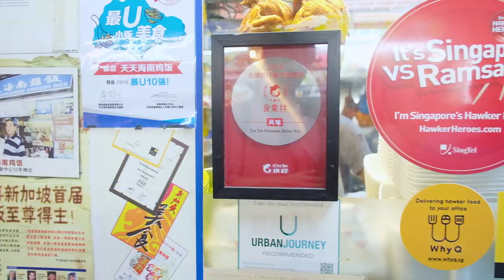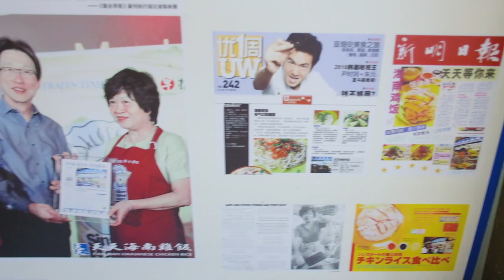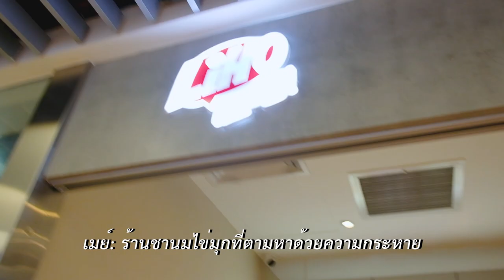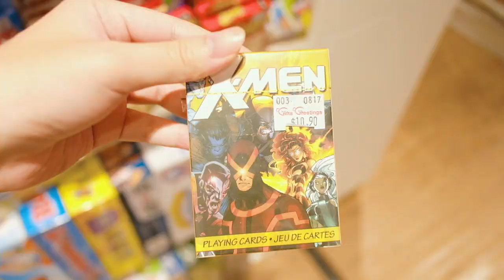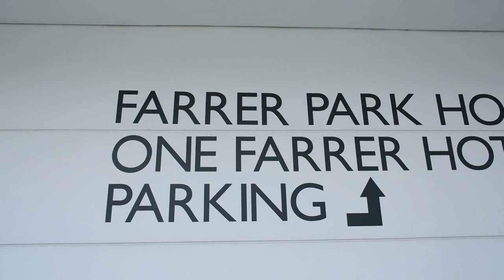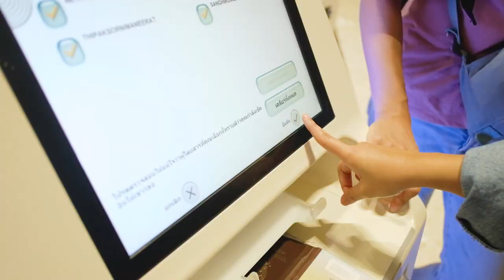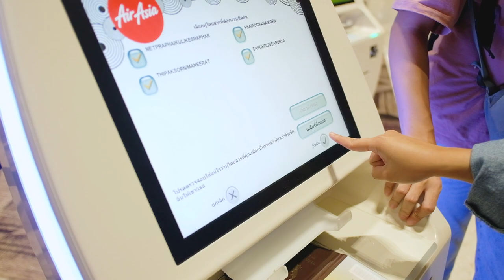ล้มละลายที่สิงคโปร์... 💸 ep.3 / 𝐊𝐀𝐑𝐍𝐌𝐀𝐘